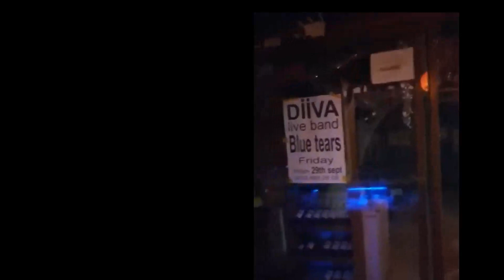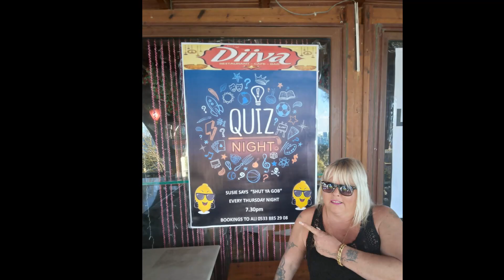A BANGING QUIZ NIGHT !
Another great quiz @ Divva , Esentepe , packed !
28 SEPT 2023